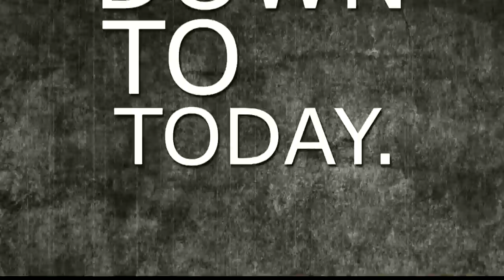[CoD4] GameRanger Challenges History [Fragmovie]